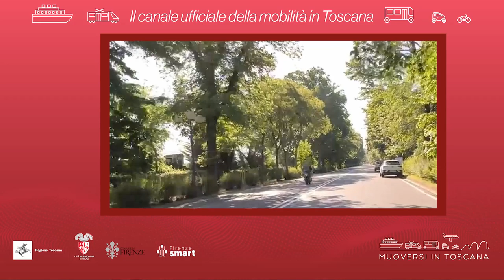Muoversi in Toscana - Edizione delle 7.30 del 29 maggio 2024